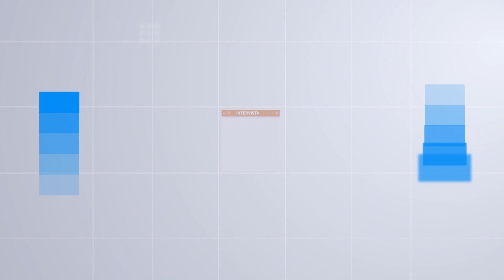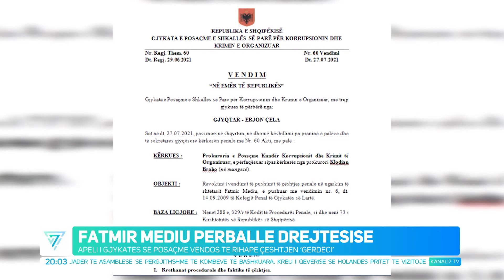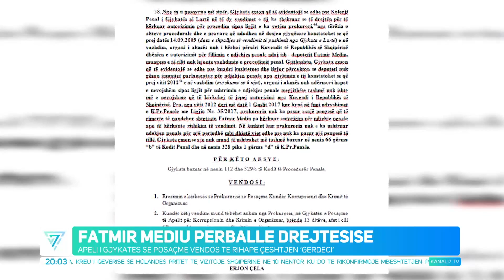EDICIONI QENDROR I LAJMEVE, 24 SHTATOR 2021